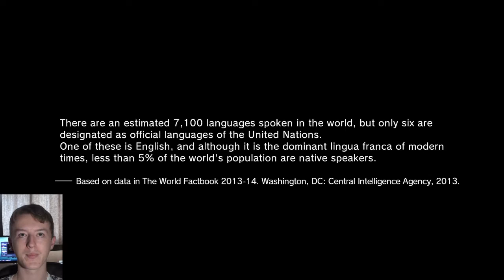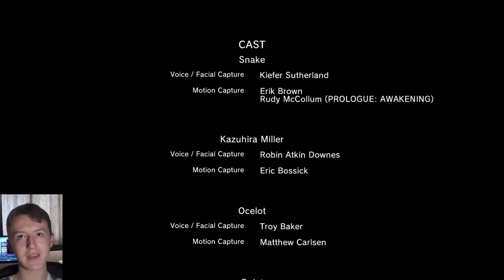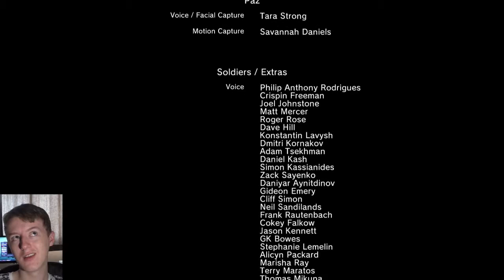Metal Gear Solid V: The Phantom Pain (Part 20 - Sahelanthropus) [Blind Let's Play]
The numbered entries of the Metal Gear Solid series have a lot of things in common. Legendary boss fights, a great story, shocking twists, memorable characters, unforgettable villains, a prison escape sequence, a fight with a giant robot, etc etc

Well this game doesn't have any of that. Except for the fight with a giant robot ofcourse, as we're about to see.